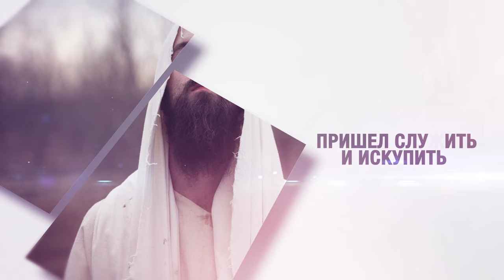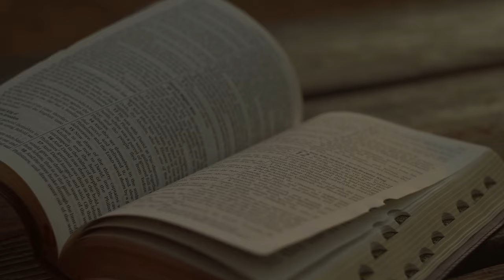Урок 02. День Иисуса в служении людям / Евангелие от Марка | Субботняя Школа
Субботняя Школа

🔔 День Иисуса в служении людям 🔔

В этом видео мы погружаемся в первую главу Евангелия от Марка, где Иисус приступает к Своему земному служению. Мы рассмотрим:

Служение Иисуса вместе с Отцом.
Его миссию от Капернаума по всей Галилее.
Молитвенную жизнь Иисуса.
Его власть.
Взаимодействие Иисуса с бесами.
📖 Узнайте, как Иисус проповедовал Благую Весть Божию и действовал с небесными полномочиями!

Ведущий: Дмитрий Белый
                   Анжелика Вишня
                   Анатолий Тэнасе

Начните курс «Так говорит Библия» и отправьтесь в путешествие к духовному росту. ✨ Зарегистрируйтесь по ссылке

Урок 3 Противостояние

 Урок 4 Притчи Иисуса

Урок 5 Чудеса на Галилейском море и его берегах

Урок 6 Кто Он такой?

Урок 7 Наставление учеников (часть 1)

Урок 8 Наставление учеников (часть 2)

Урок 9 Противостояние в Иерусалиме

Урок 10 На пути ко кресту

Урок 11 Под стражей и в муках

Урок 12 В муках и на кресте